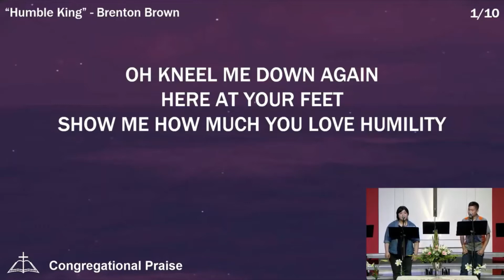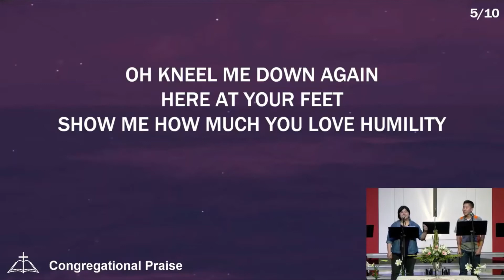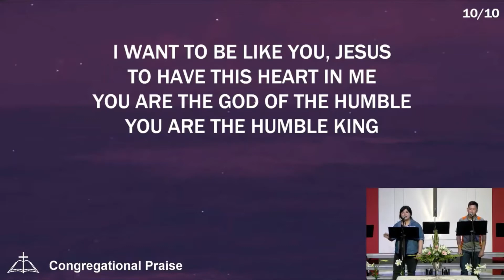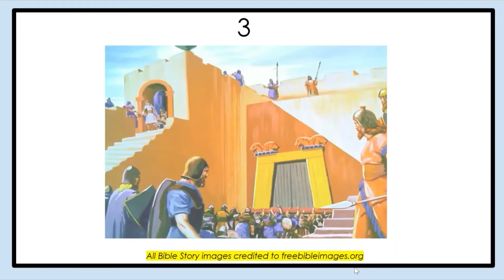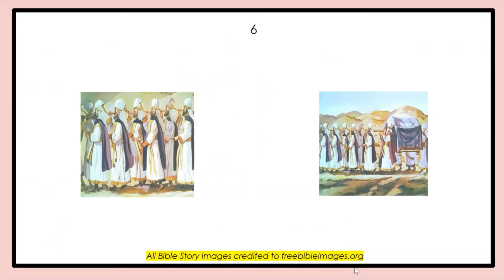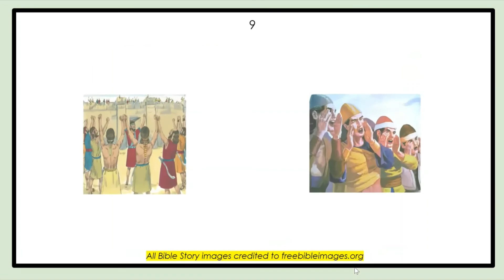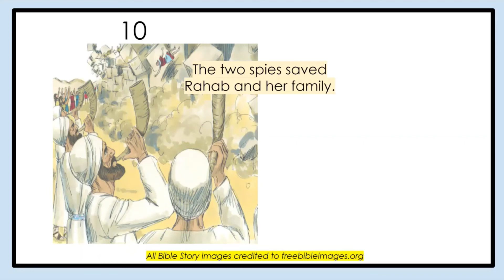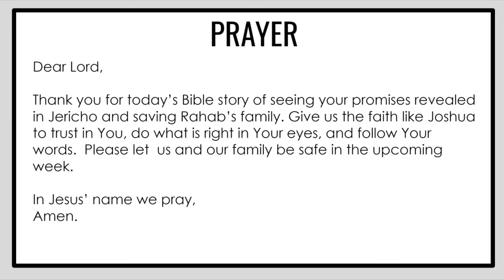2021-04-25【CCCF Children Ministry】【Preschool - Kindergarten】【Joshua 5:13 - 6:27】